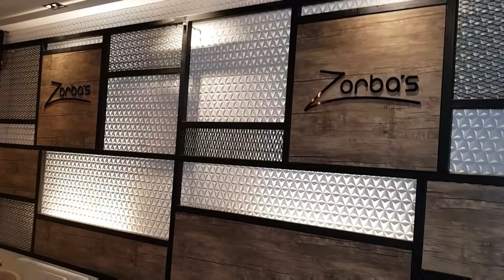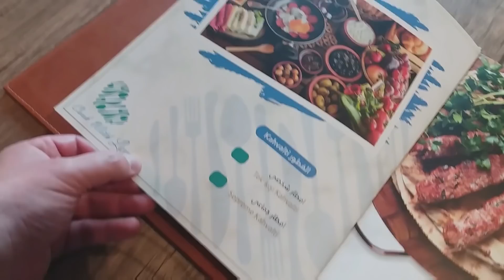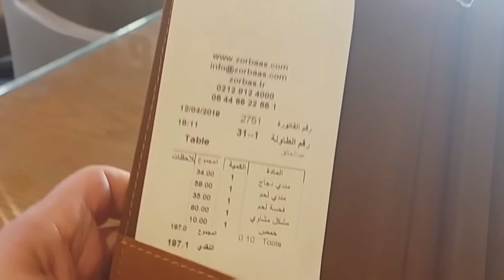تجربة وأسعار مطعم زورباز اليمني، المطاعم في اسطنبول #7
مطعم زورباز اليمني، عباره عن مطعم ومقهى يقدم المأكولات اليمنية واللبنانية. بالإضافة لوجود نرجيلة مميزه. علما بأن المطعم يتواجد في منطقة رائعة وبها مطاعم ومقاهي عده.

ـــــــــــــــــــــــــــــــــــــــــــــــــــــــــــــــــــــــــــــــــــــــــــــ
انستجرام - محمد سرحان
moh.vlog
سناب شات - محمد سرحان
MohdSarhan